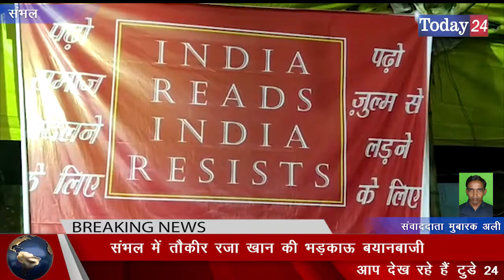संभल में तौकीर रजा खान की भड़काऊ बयानबाजी | Today24